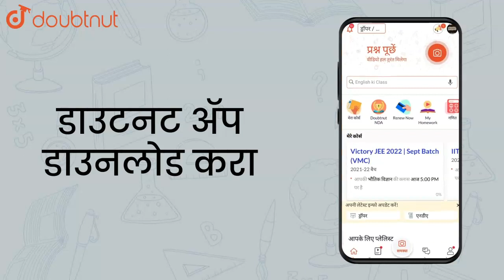Two capillary tubes of radii 0.3cm and 0.6 cm are dipped in the same | Class 12 Physics | Doubtnut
Two capillary tubes of radii 0.3cm and 0.6 cm are dipped in the same liquid. The ratio of heights through which the liquid will rise in the tubes is

👉 Have Any Query? Ask Us.